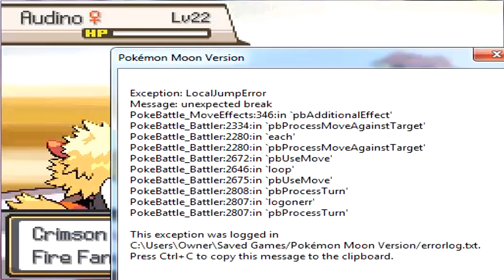Pokemon Full Moon Version Playthrough Episode 13 W/ DPYEO- "Team lightning Strike backs"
Welcome to this new fan made game Pokemon Moon Version that is going on up in the channel i hope u guys enjoy same deal i hope u guys enjoy this series also recommended like goal 5 likes thank you and enjoy :)